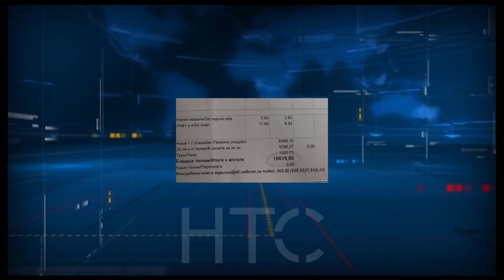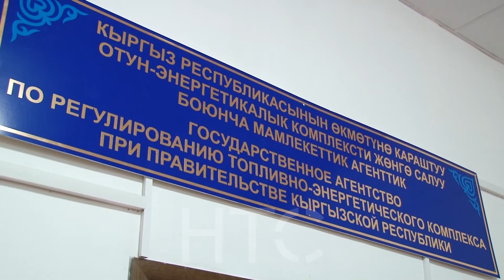Электр кубатынын баасын көтөргөндөрдү жоопко тартыш керек